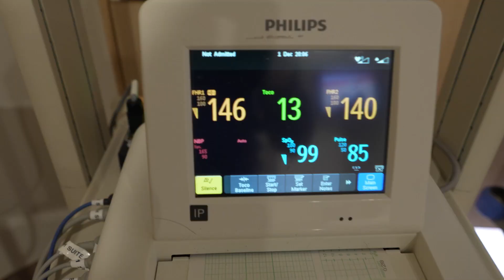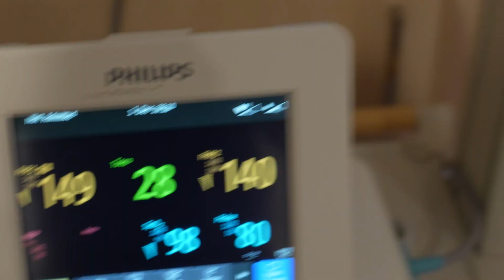Our twins are here! Pregnancy / Baby shower / Birth Story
This one is a special vlog, the journey of meeting James & Flynn. From the first ultrasound to those first precious moments in hospital when we became a family of five.